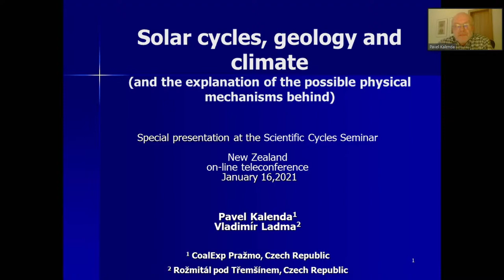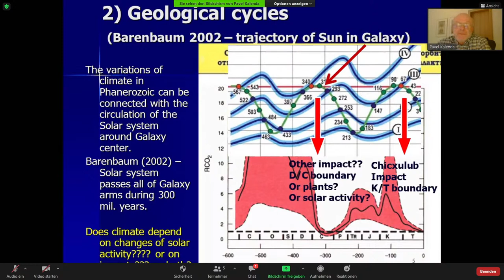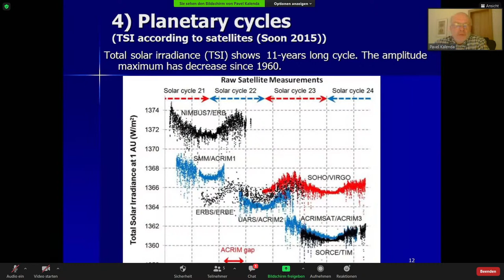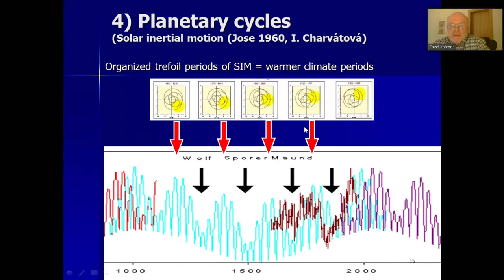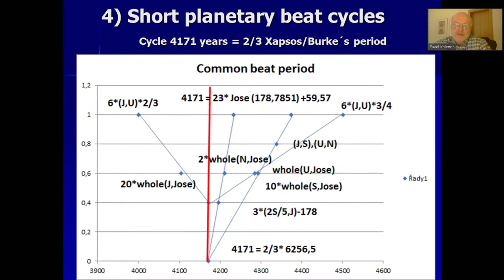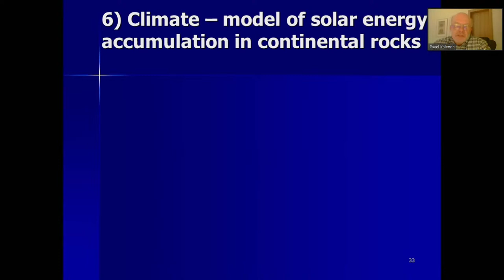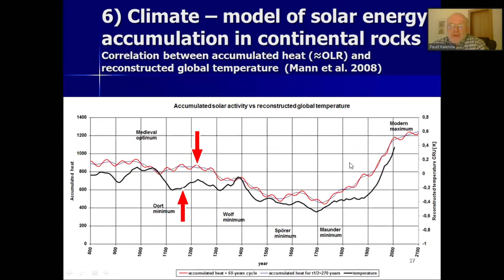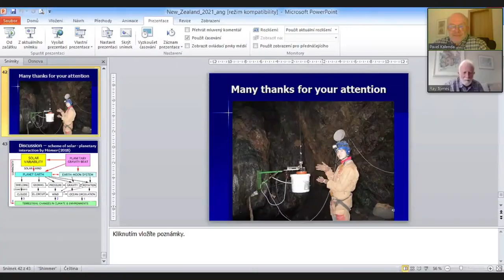Science Cycles Summit: Pavel Kalenda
As part of the celebration of the FSC's 80th Anniversary, Board Member and Science Director, Ray Tomes is hosting the Science Cycles Summit live on Saturday, January 16, 2021. This all day event will feature presentations from luminaries in the field of cycles science. All times are EST:

Noon: Ray Tomes - The 586-Million-Year Cycle in Geology and Climate
1 PM: Chuck Blatchley - Beginnings of Wave Mechanics
2 PM: Ed Oberg - 61 Lunar Nodal Cycle
3 PM: Leslie Carol Botha - Women: An Overlooked Biomarker in the Scientific Study of Cycles
4 PM: Pavel Kalenda - Solar Cycles, Geology, and Climate
5 PM: David Katzmire - The Cycles of Change: Patterns of World History
6 PM: Ray Tomes - Waves of Galactic Clusters and the Hubble Constant